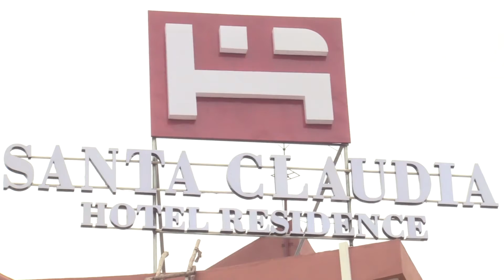HOTEL SANTA CLAUDIA, UNE REFERENCE EN MATIERE DE L'HOTELLERIE ET RESTAURATION VOUS OUVRE SES PORTES